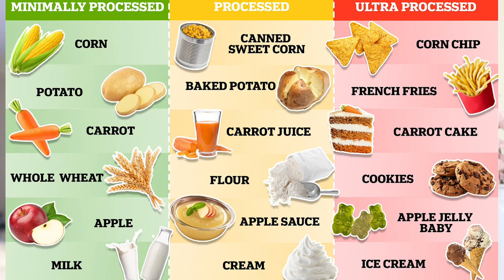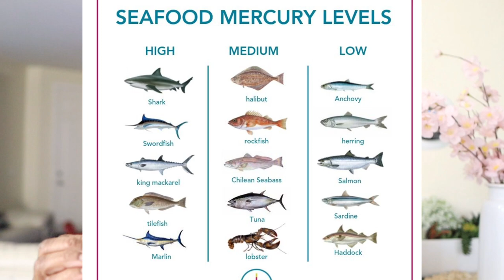STOP EATING THESE FOODS IF YOU ARE TRYING TO CONCEIVE | Foods That Caused My Hormonal Imbalance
My name is Nosa.  i'm a wife, mom and a homemaker.

ABOUT MY CHANNEL: I share my journey through pregnancy, postpartum, parenting; mommy productivity and more.
I create content discussing all things womanhood, motherhood, health and wellness. I aim to help mothers find more ease, joy and purpose in their roles as moms.
And also for more women to become more knowledgeable and intuned with their bodies and feel empowered to make the best decisions for their health/ fertility.
I try to make my videos informative and relatable. So I hope you find my channel helpful.

                 My Favorite Ovulation Tracker Apps